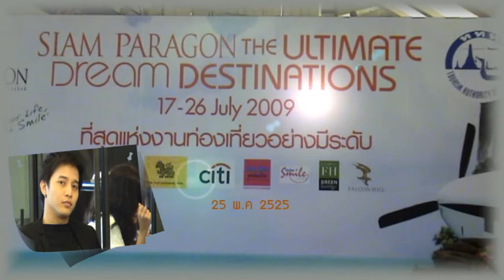250709 | Give it a try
The Ultimate Dream Destination SiamParagon Clip by PRoong (Tui Club)